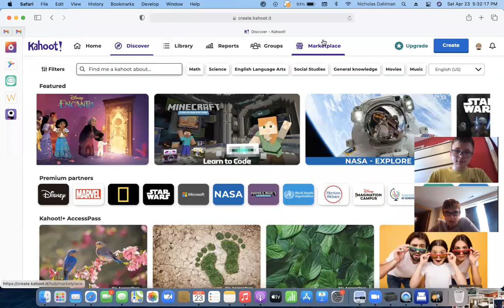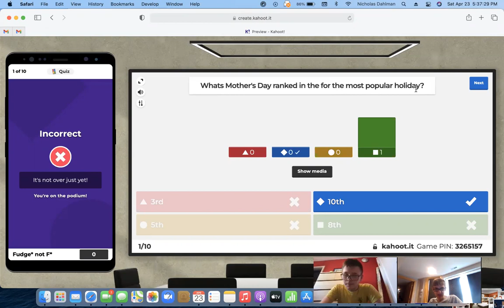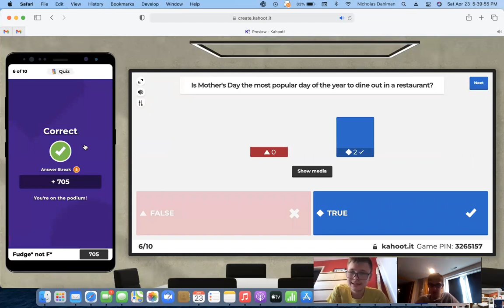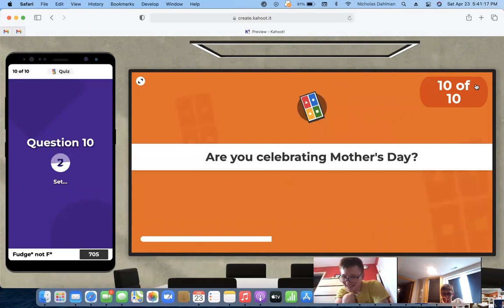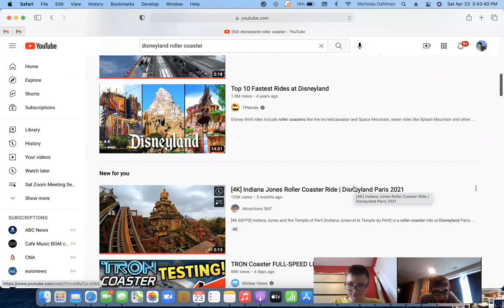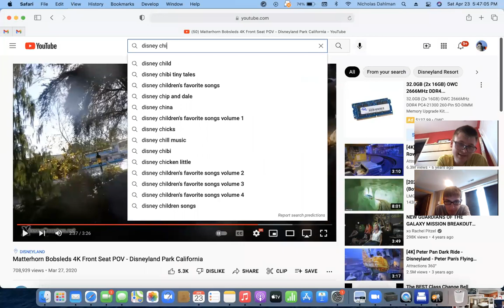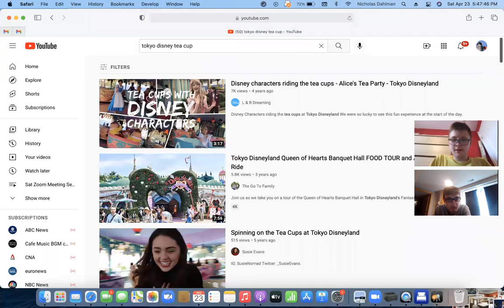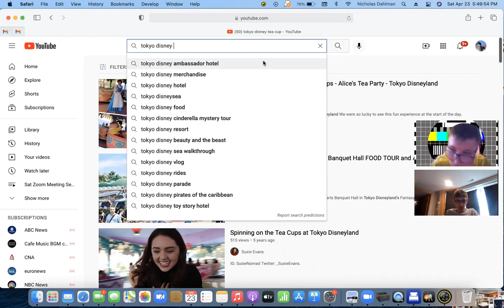Sat Zoom Meeting 65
65th Sat Zoom meeting.